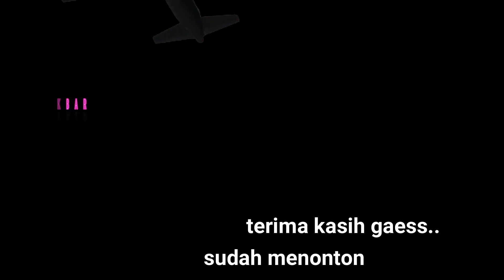pesawat - rollingdoor (ska klinik) lagu lama, rasa baru